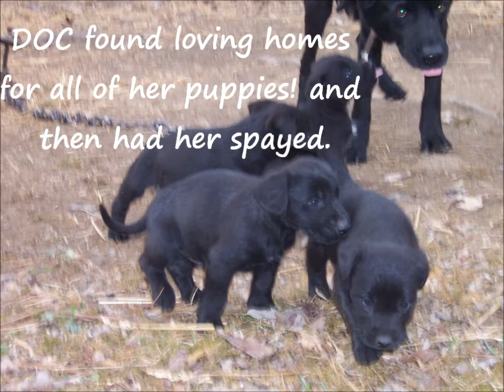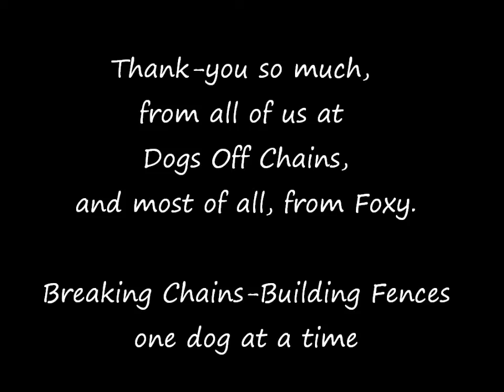Dog of the Month - Foxy